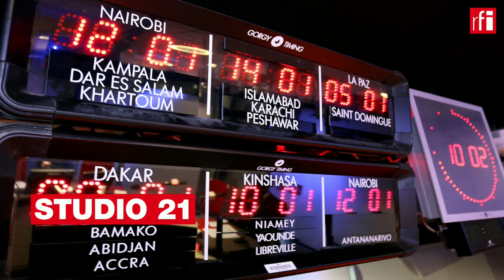DESPORTO 15/10/21 • Erikson Spinola Lima (centro), médio da Selecção cabo-verdiana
«Cabo Verde pode apurar-se para o play-off de acesso ao Mundial-2022»

As eliminatórias para o Mundial de futebol de 2022 que vai decorrer no Catar aproximam-se cada vez mais do fim. Dois países já alcançaram o apuramento e juntaram-se ao país anfitrião: a Alemanha e a Dinamarca.

Por Marco Martins